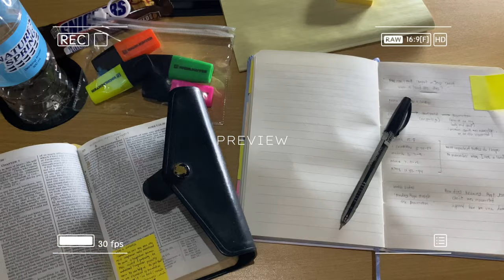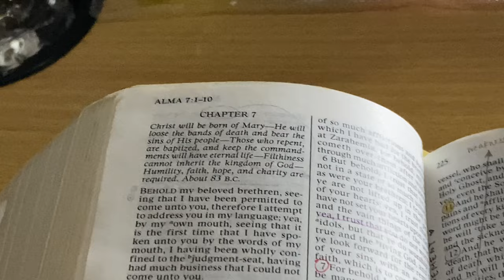weekend vlog, woke up so late for work, church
helloooooo! another vlog here. see what my weekend looked like like. this is a messy vlog I am sorry haha. the worst that happened this week is that I woke up so late. work was at 8pm but arrived there 11pm ish. i feel so bad. Huhuhu

this should not happen again hahaha

FAQs
camera: iphone 11
editor:
other apps used: phonto & photogrid

my socmed accounts